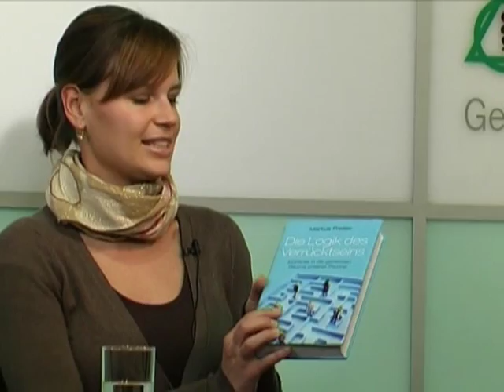Was die Psychiatrie von der Evolution lernen kann | Asklepios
Welche Rolle die Evolution bei der Entwicklung und Deutung psychiatrischer und psychosomatischer Krankheiten spielt, erläutert Dr. Markus Preiter, Autor des Buches "Die Logik des Verrücktseins" und Oberarzt der Psychiatrie in der Asklepios Klinik Harburg. Mehr zu den Experten der Psychiatrie

Zum Buch